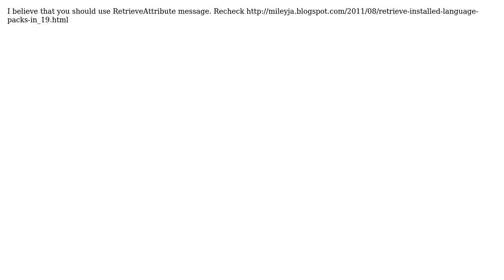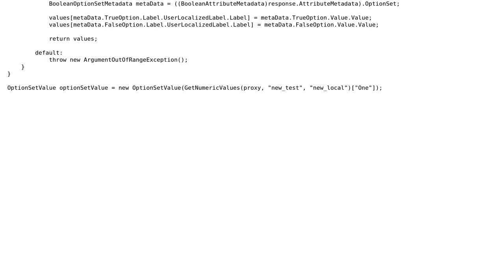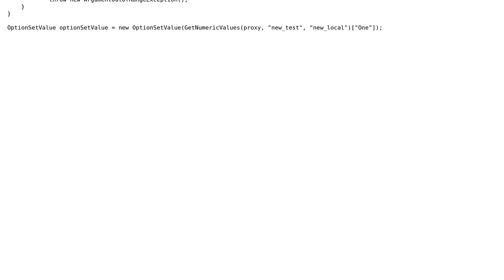Get CRM OptionSet data (2 Solutions!!)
Get CRM OptionSet data

With thanks & praise to God, and with thanks to the many people who have made this project possible! | Content (except music & images) licensed under CC BY-SA | Music | Images & others | With thanks to user James Wood user Brad Mc user Andrew Butenko and the Stack Exchange Network Trademarks are property of their respective owners. You are responsible for your own actions.